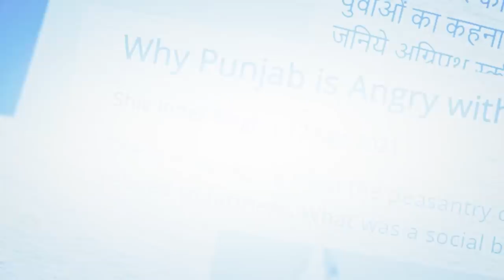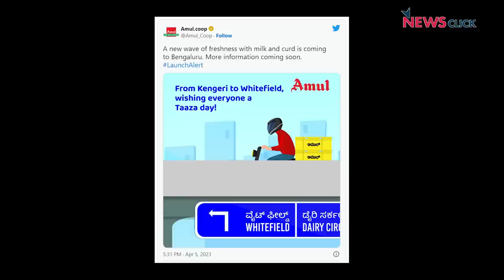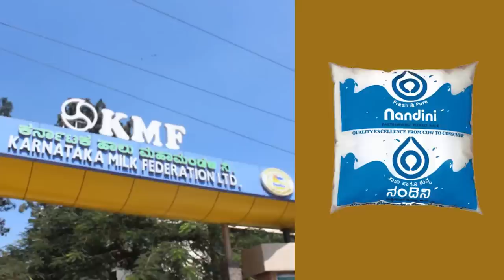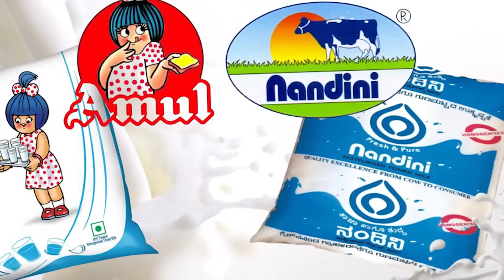कर्नाटक में अमूल दूध और नंदिनी दूध आमने सामने क्यों?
न्यूज़क्लिक के इस वीडियो में अमूल दूध और नंदिनी दूध को लेकर हो रही राजनीति के बारे में बात की गई है। बताया गया है कि इसके ज़रिए अमित शाह और भाजपा का क्या प्लान है? जानिए इस मुद्दे के तमाम पहलू NewsClick Decodes के इस विडियो मेंI